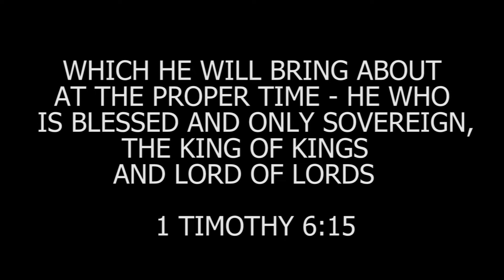"Jesus Is King" Xane Up x JC Bless (Official Music Video)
Jesus is King - Bless x Xane Up

Directed By Xane Up
Recorded/Mixed Mastered By Xane Up
Shot By Steven Lee Perez